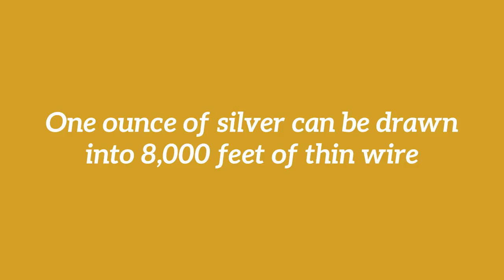Cup of Liquid Gold (4/9/18) - Garfield Refining Company